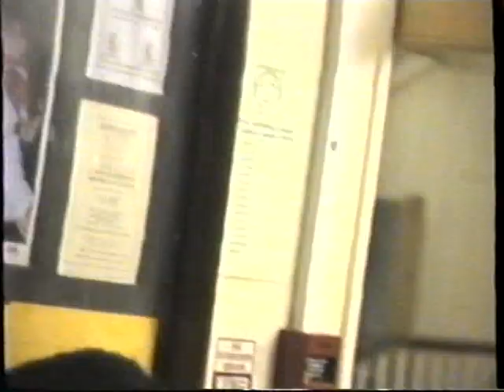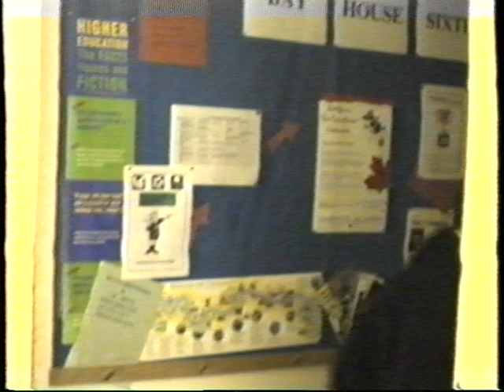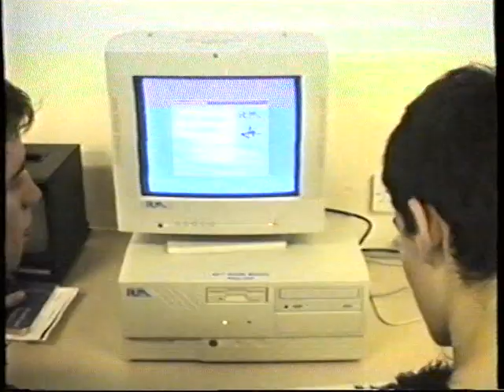Bay House Year 7 Christmas Disco 1997